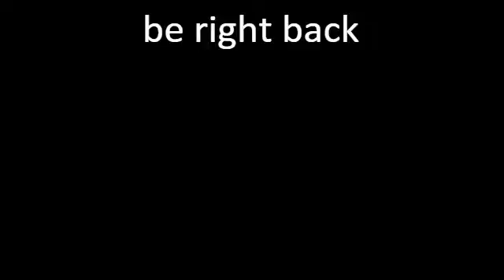playing on another server with mario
title says all but i said in the video that ill give you the sever address so here it is
via XSplit